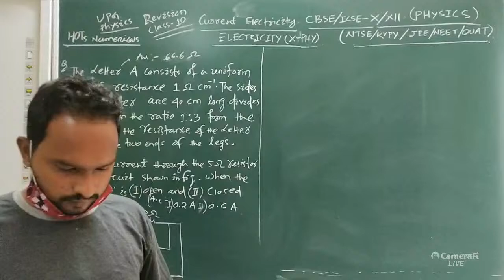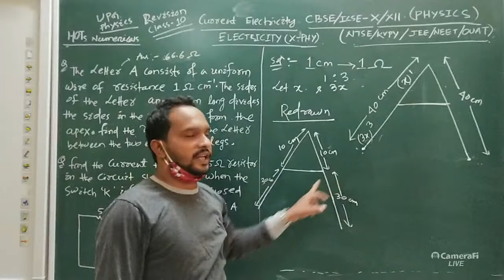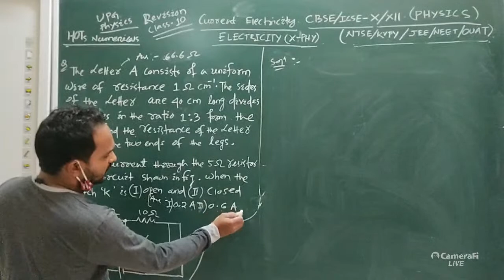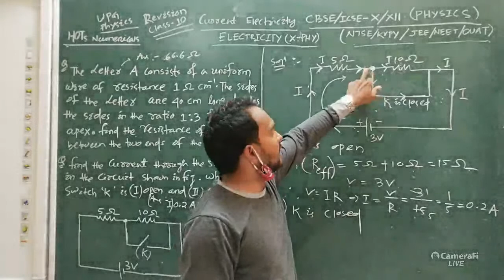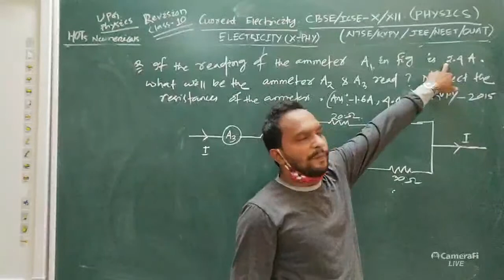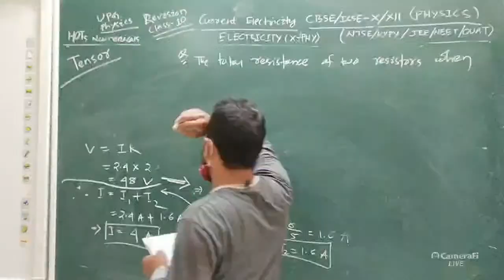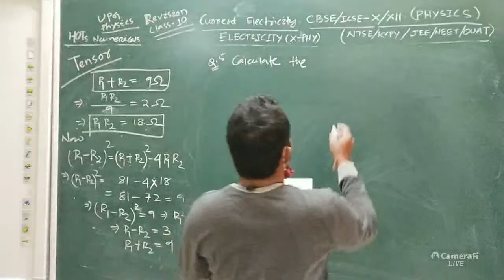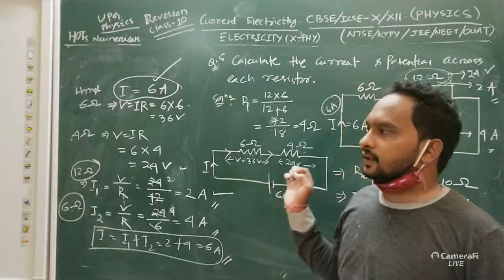HOTs Numericals(LIVE)|| Combination of Resistances | X/XII Physics CBSE/ICSE/NTSE/KVPY/JEE/NEET/OUAT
HOTs Numericals#Revision Lect-10#Combination of Resistances#X/XII Physics#CBSE/ICSE/NTSE/KVPY/JEE/NEET/OUAT#e-Class#UPGphysics#Pragati👉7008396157